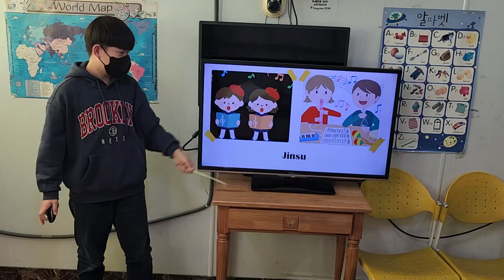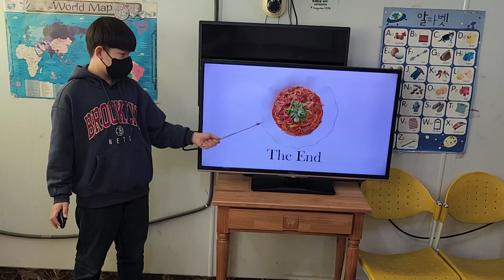차일드유 월드컵 236 EC4 Passion Lesson1 My Heart Map 서주환